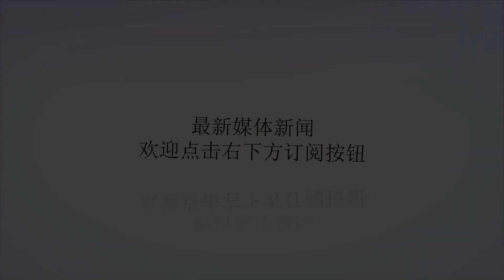昆山案，警方公布构成正当防卫，不承担刑事责任，那民事责任呢？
谢谢！今天，公安机关经过缜密侦查后，就该案件调查处理情况予以通报：于海明的行为属于正当防卫，不承担刑事责任。那么于海明需要承担民事责任吗？一般逻辑推理可知，既然不构成刑事责任，当然不承担民事责任。但有没有法律依据？根据《民法总则》第一百八十一条规定：因正当防卫造成损害的，不承担民事责任；正当防卫超过必要的限度，造成不应有的损害的，正当防卫人应当承担适当的民事责任。因此，本案中，现于海明构成正当防卫，无需承担刑事责任，也无需承担民事责任。反之，若不构成防卫过当的，则应承担相应的民事责任。